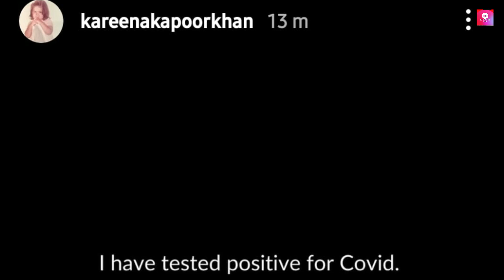Kareena Kapoor Admit At Hospital For Coronavirus | करीना का हुआ बुरा हाल | क्या है पूरी कहानी ???